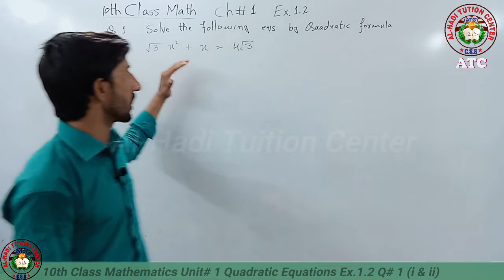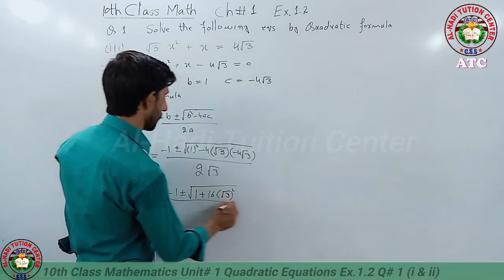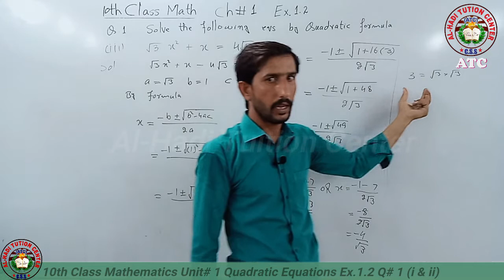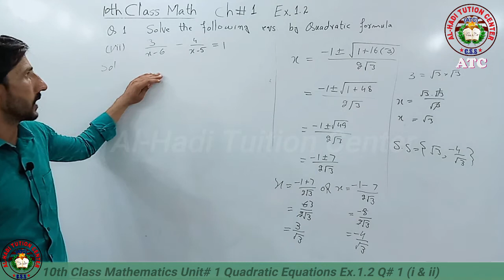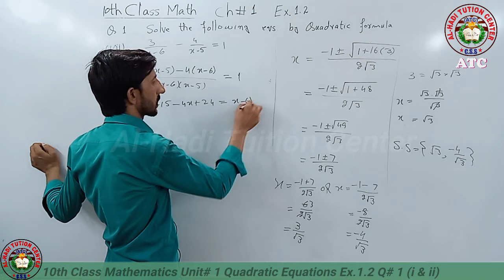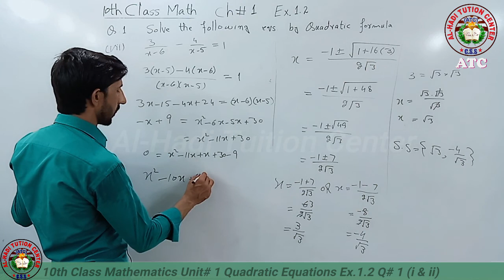Exercise 1.2 Question 1 part (iii to vii) l maths class 10th l chapter 1 l quadratic equations l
Exercise 1.2 Question 1 part (iii to vii) l maths class 10th l chapter 1 l quadratic equations l Comments for more information or any problem in this lecture